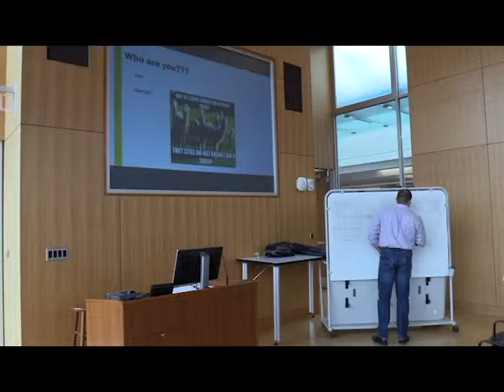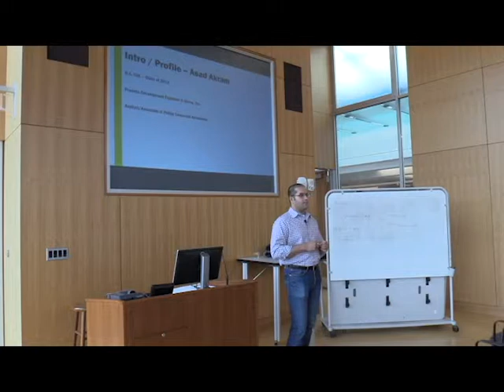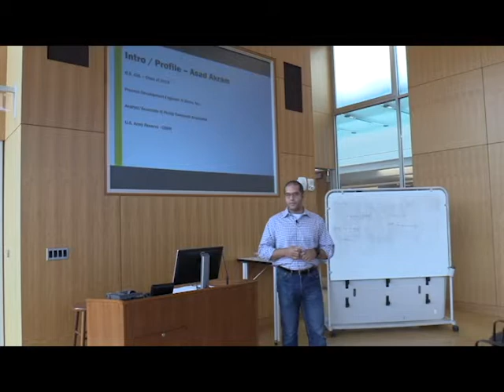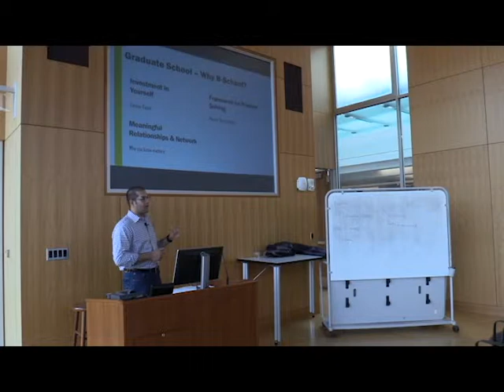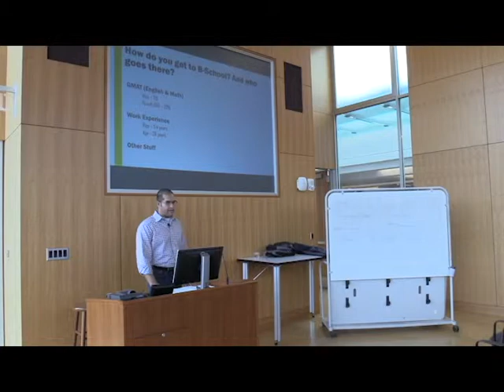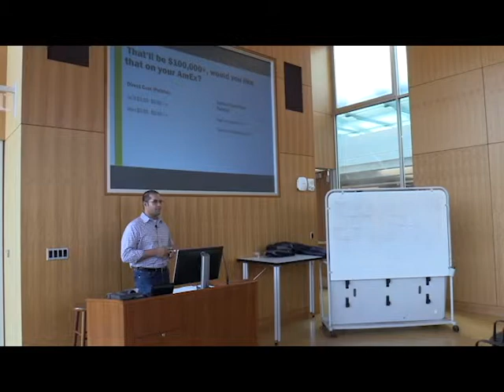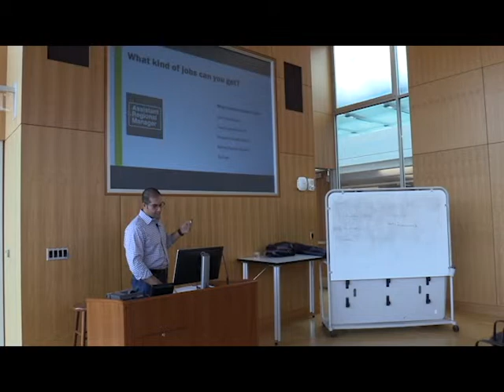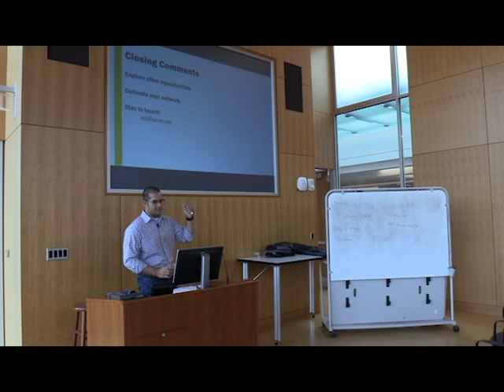Life after Lafayette College - Thinking of an MBA?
Asad Akram '13 shares his perspective of pivoting from engineering to an MBA.